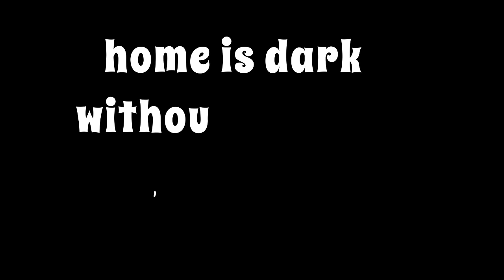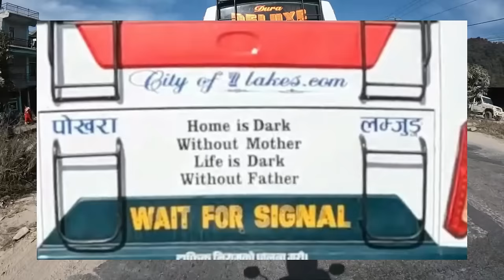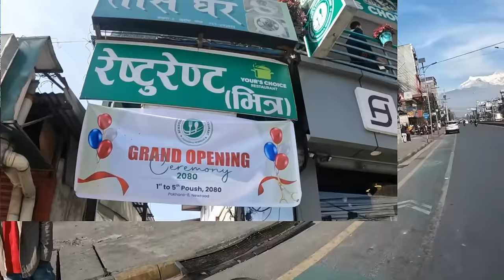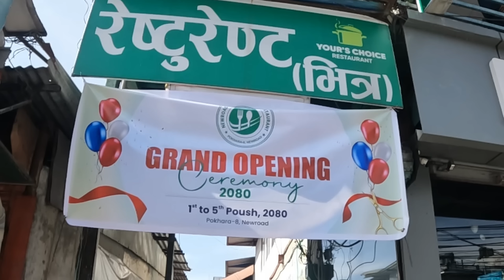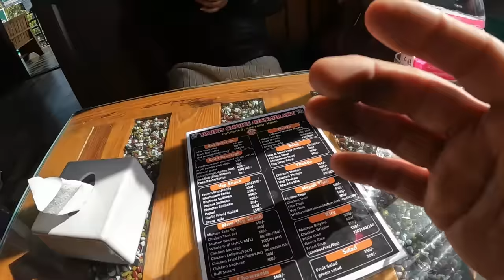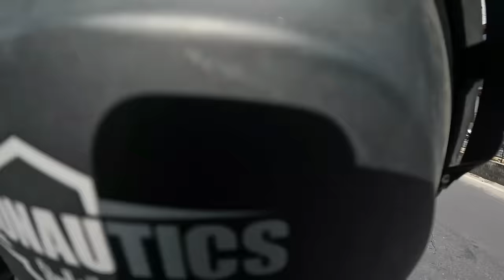Ice-cream Ride | Rajma, Butter Naan Sath ma